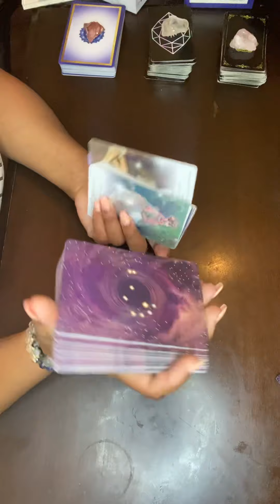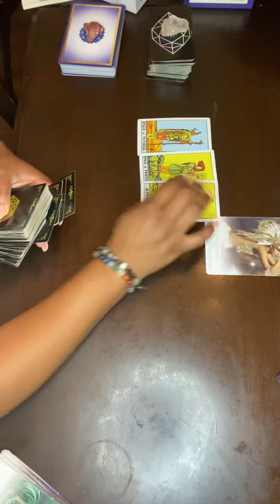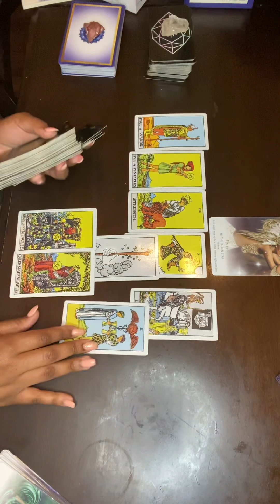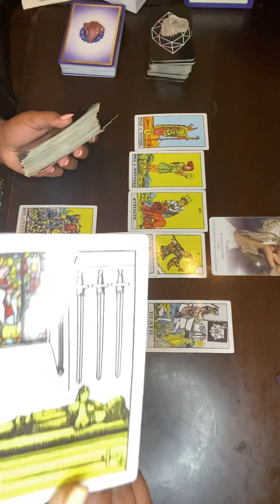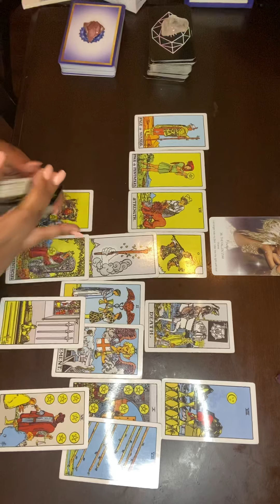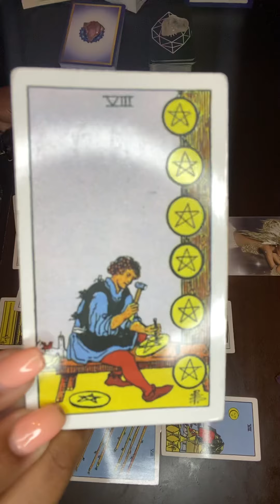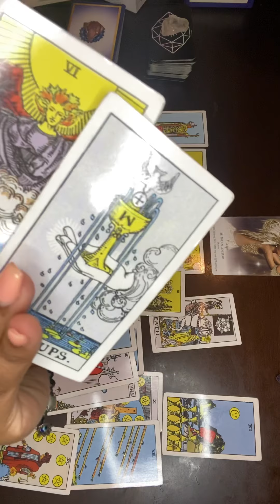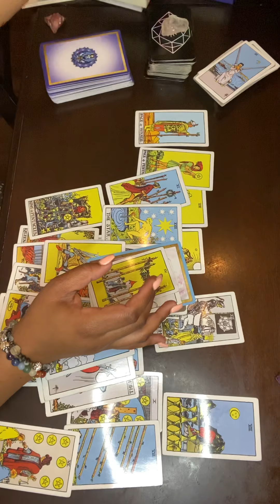Divine love! Someone is taking a leap! ✨🧿